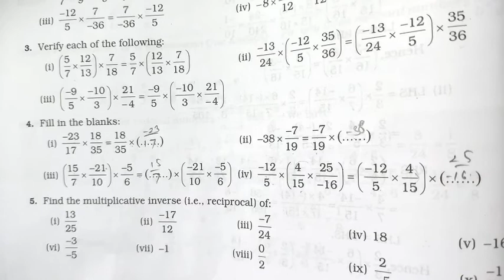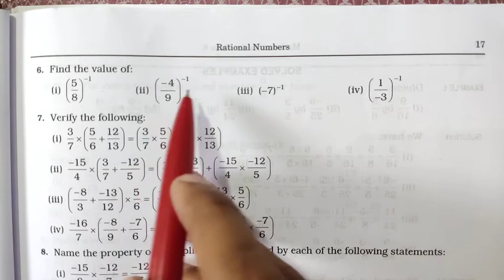Rational Numbers | Class 8 Exercise 1D Question 5-6| Rs Aggarwal | Md Sir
Other Solutions of RS Aggarwal 👇🏻